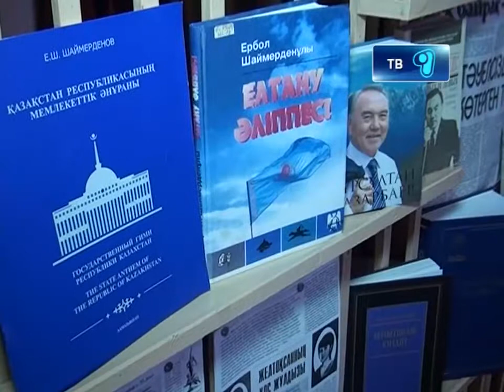25_12_12_92wkola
В гимназии №92 прошло торжественное собрание посвященное 21 годовщине Независимости Республики Казахстан. Школьники среднего и старшего звена основательно подготовились к мероприятию. Прозвучали  стихи, песни на государственном языке. Педагоги гимназии рассказали учащимся  о жизни и трудовом пути главы государства Нурсултана Назарбаева. А также о становлении Казахстана за годы независимости. Нужно отметить, что учебно-воспитательный процесс в гимназии № 92 проходит в патриотическом направлении. К важным для страны датам школьники готовятся основательно